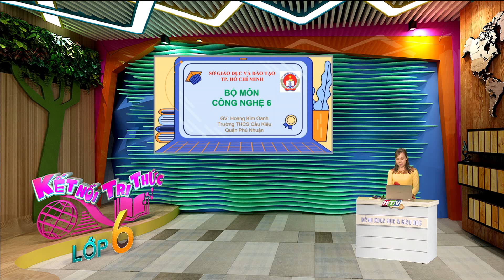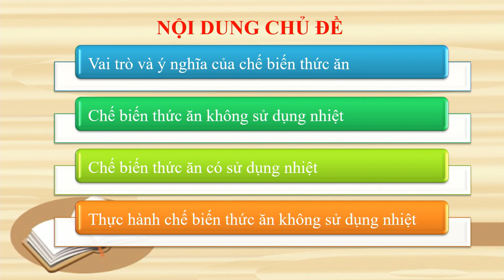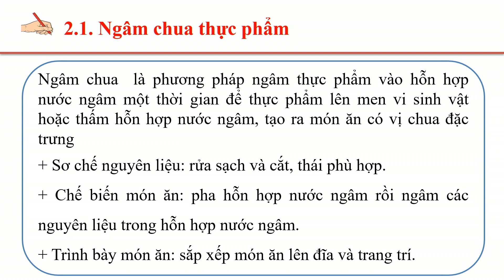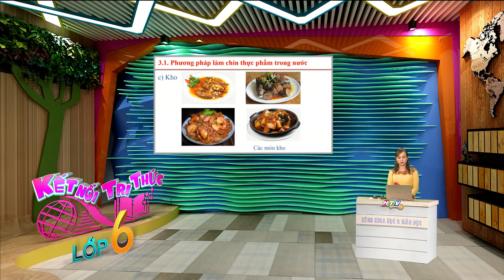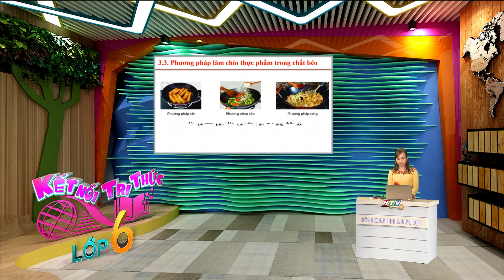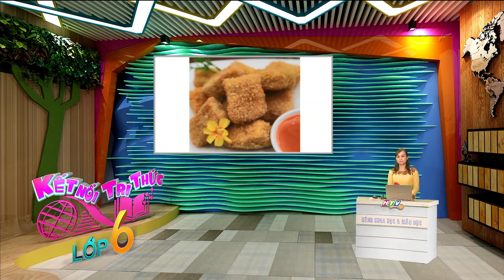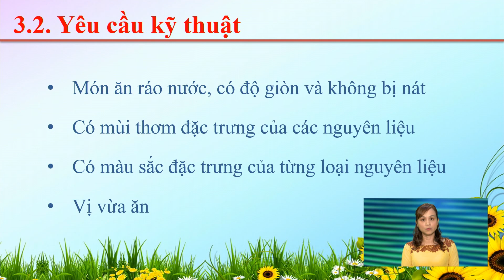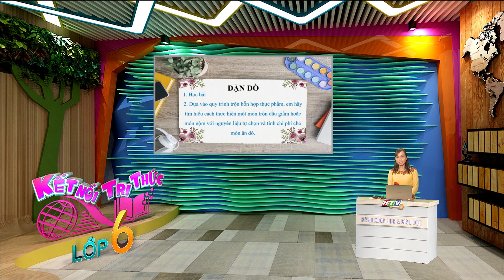LỚP 06 - CÔNG NGHỆ | BÀI 09: CHỦ ĐỀ 09 CHẾ BIẾN THỰC PHẨM TRONG GIA ĐÌNH